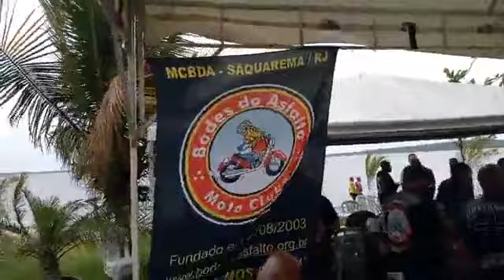TV ITAIPUAÇU WEB - Confraternização do 3° Aniversário do M.C. Bodes do Asfalto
Ao vivo na Confraternização do 3° Aniversário do M.C. Bodes do Asfalto -facção Maricá, neste sábado (14/09) na Praia das Amendoeiras, com show da banda Roller Coasters.